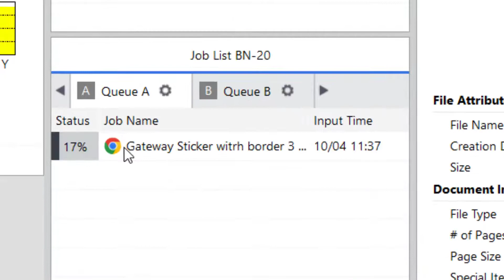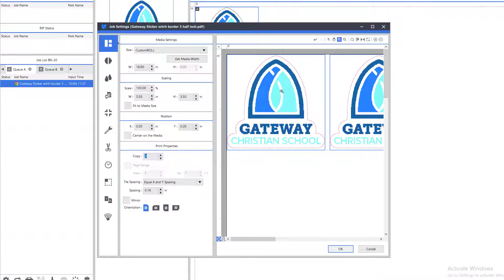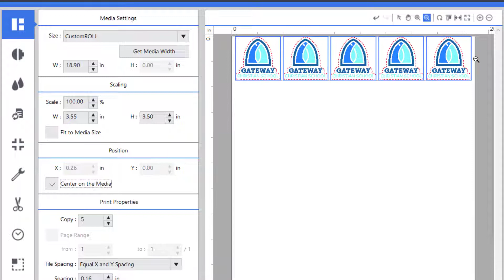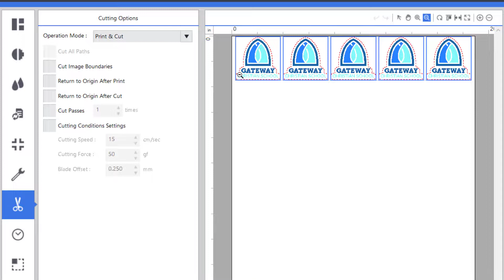Using Versaworks to print and cut a sticker on a Roland Plotter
Using Versaworks to print out a sticker on the Roland plotter